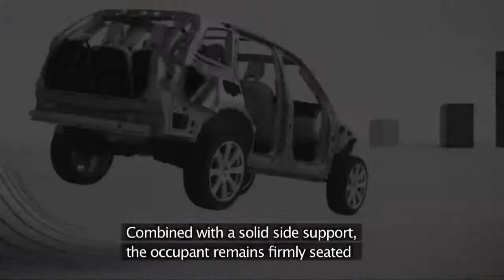Volvo car crash test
Volvo does more crash analysis than any other vehicle manufacturer, mostly at its state of the art facility in Gothenburg, Sweden. This facility can be used to simulate almost any type of crash and as you will see in this video, it can be very dramatic. The test itself provides extremely useful results, but there is even more work that goes on prior to the test itself. In this video, experts from the company explain the lengths they go to in order to develop new safety technology and to keep us all as safe as possible on the road.

One of the latest items of technology is designed to reduce spinal injuries in what is called a "run off-road" crash. These crashes make up for a very large percentage of the serious injuries and generally involve only one vehicle leaving the road. The video shows exactly what can happen in this situation  and how Volvo engineers have developed technology that aims to reduce the number of injuries during these type of crashes.